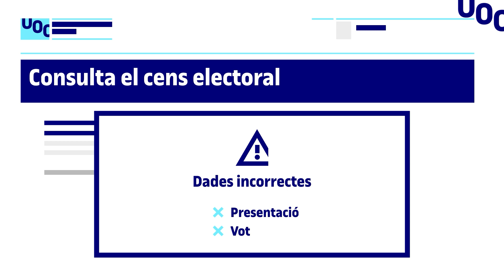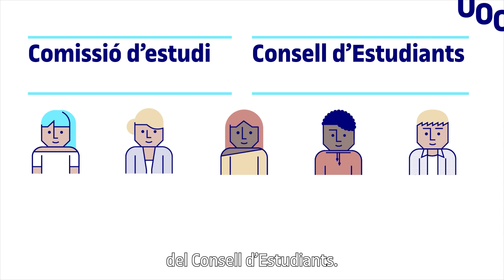Les eleccions als òrgans de representació de l'estudiantat | UOC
T'expliquem com és el procés electoral per triar les persones representants de l'estudiantat a les Comissions d'estudis, el Consell d'estudiants i a altres òrgans de participació dins la universitat o externament, en representació de la comunitat UOC.

Trobaràs més informació sobre els òrgans de representació universitària a l'espai del Campus Virtual Més UOC / Participa-hi.

La normativa de la UOC preveu eleccions cada tres anys.

ENG